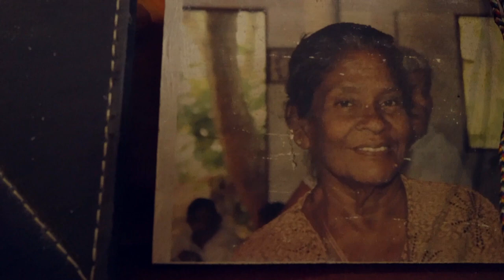Aruna´s Kitchen Sri Lanka #2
JACK FRUIT CURRY IM TONTOPF AUF LAGERFEUER